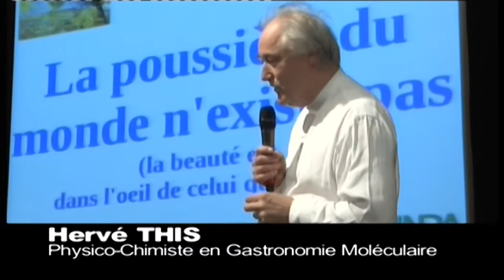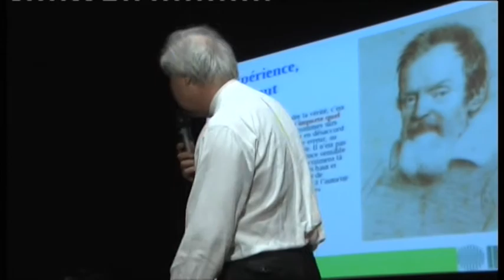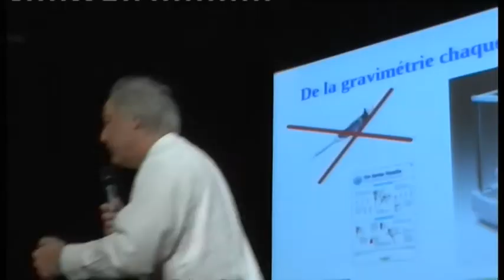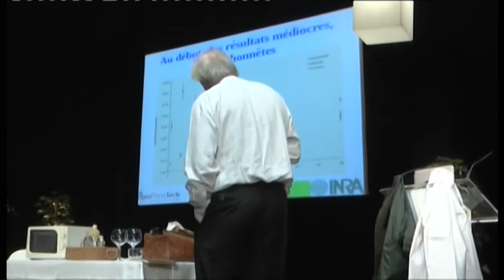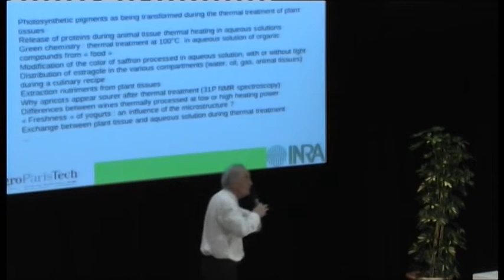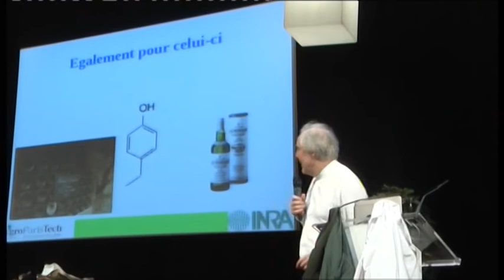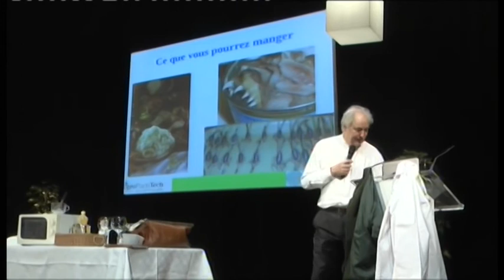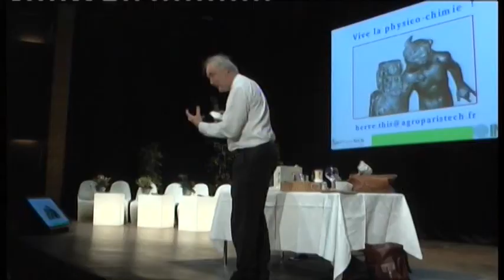« De la gastronomie moléculaire à ses applications techniques, et surtout, pédagogiques»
Hervé This est physico-chimiste dans le groupe de Gastronomie Moléculaire, au Laboratoire de chimie d'AgroParisTech et professeur consultant à AgroParisTech ; il est également directeur scientifique de la Fondation Science & Culture Alimentaire (Académie des sciences), président du Comité Pédagogique de l'Institut des Hautes Etudes du Goût et conseiller scientifique de la revue Pour la Science.

Capté lors du congrès national des professeurs de physique chimie - Orléans - 28/30 Ocobre 2013